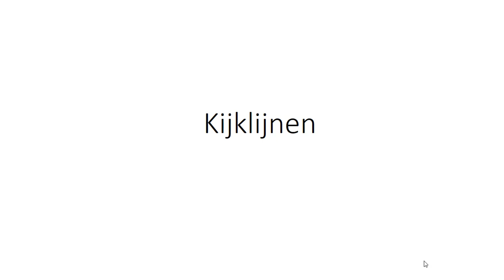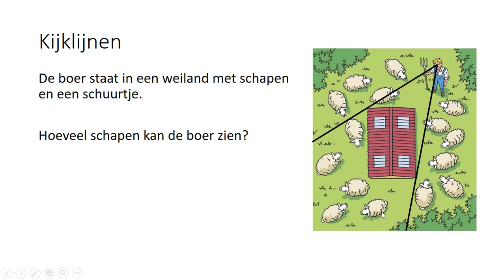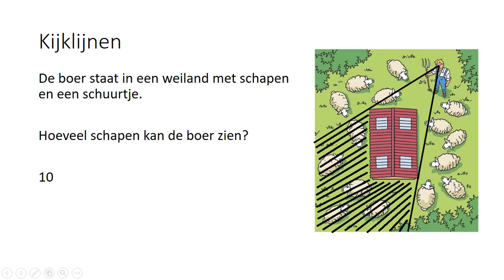Kijklijnen (1 HAVO/VWO & 1 VWO)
In deze video bespreek ik wat kijklijnen zijn en hoe je deze kunt tekenen. Deze video hoort bij hoofdstuk 1 van deel 1 van Getal en Ruimte voor 1 HAVO/VWO en bij hoofdstuk 1 van deel 1 van Getal en Ruimte voor 1 VWO.